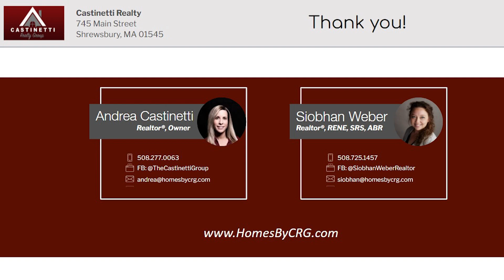1210 Main St. Boylston, MA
One heck of a house!
Video by Tom Godfrey Photography